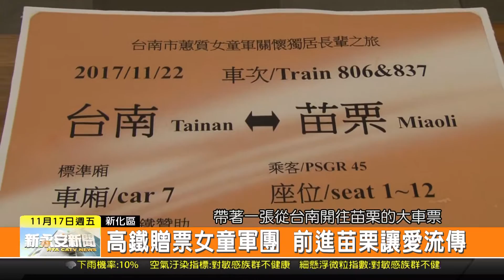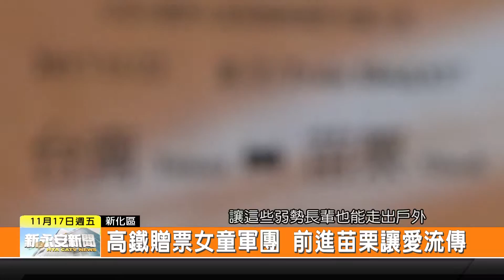1061117新永安新聞-高鐵贈票女童軍團 前進苗栗讓愛流傳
為了感謝台南市蕙質女童軍團長期關懷在地弱勢長輩 高鐵公司台南站代表上午特別前往新化楊逵文學館 送上台南開往苗栗的車票 期待藉由贈票活動 讓愛繼續流傳下去